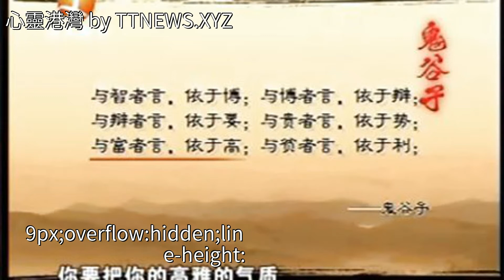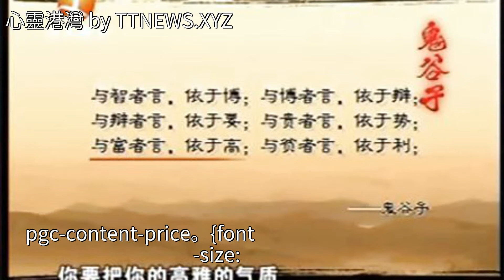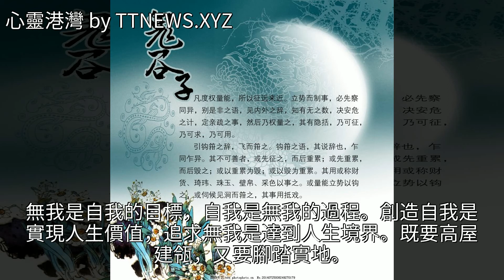鬼谷子：講透人生成敗本質的四個平衡，做對才能過好人生！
鬼谷子：講透人生成敗本質的四個平衡，做對才能過好人生！鬼谷子：講透人生成敗本質的四個平衡，做對才能過好人生！鬼谷子 美文